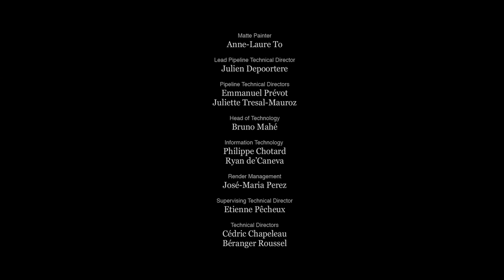Minions [2015] - Competition (Minions Mini-Movies 2015)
Encoded from the Universal 'Minions' blu-ray 2015 release.

Hope you enjoy it in 1080p full HD :)